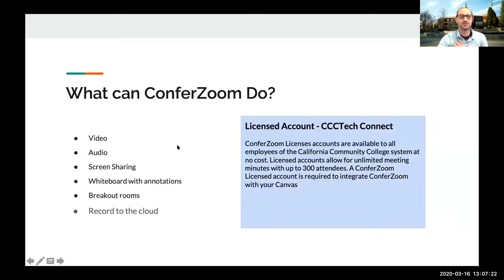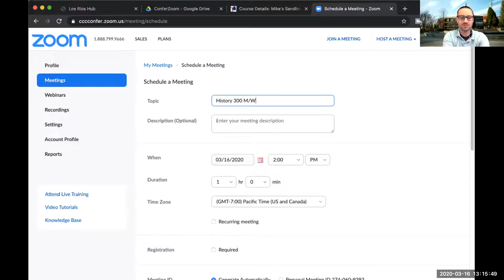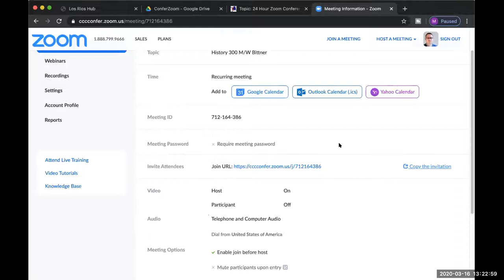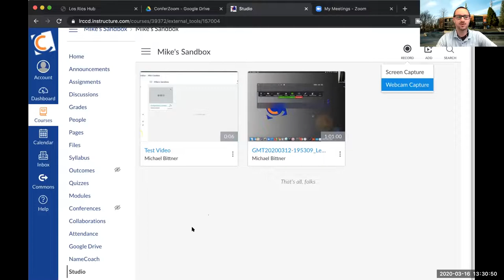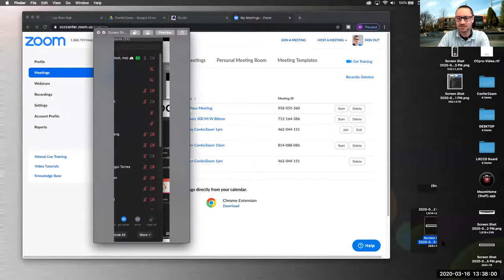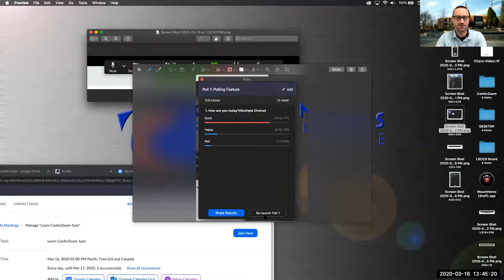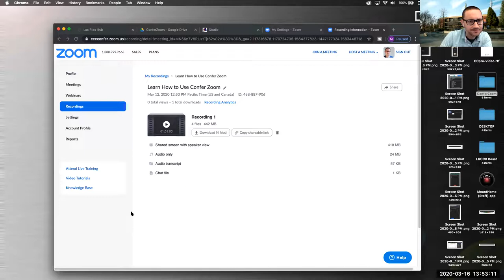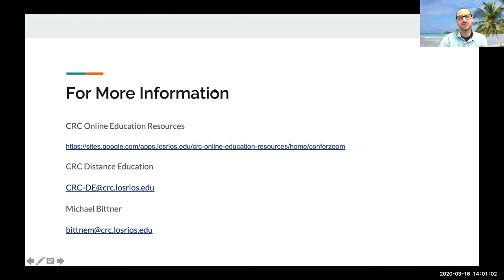Learn ConferZoom Training 3/16 1:00pm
Recorded video conference training session from Monday March 16 1:00pm